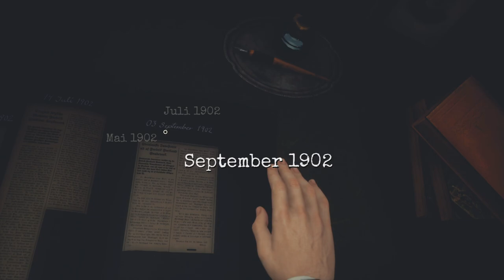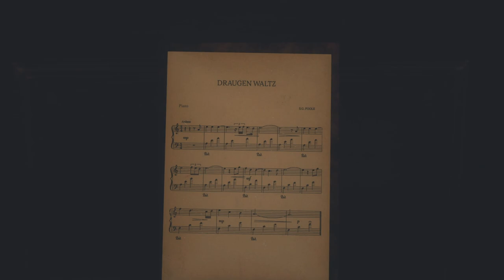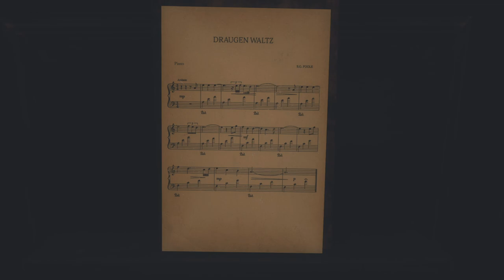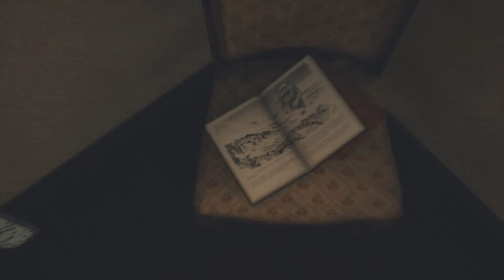DRAUGEN 🧭 The face at the window 🧭 Let's Play #002